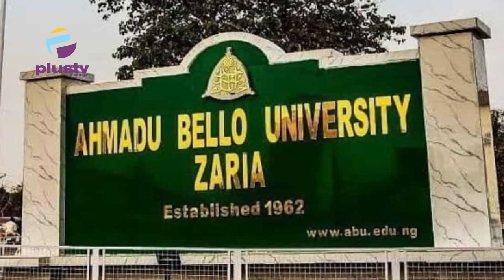East Is Fast Becoming The North With Increase In Insecurity, What Is The Government Doing About It ?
Up north is plagued with high level insecurity and it keeps getting worse by the day. While we're still battling with the incidence up north, we now have the eastern part of Nigeria to deal with. How this escalated is still very surprising to me. It started with the regular Monday sit-at-homes and now graduated into cold blood murdering from supposedly ''Unknown Gun-men''. It's actually getting scarier. What is unclear is the identity of the supposedly Unknown Gun-men. I am even more appalled that one man is sitting somewhere and dishing out irrational instructions to some set of individuals in the name of fighting for a just cause. I don't know if IPOB has done more harm than good for the easterners. Going to the east is now a dangerous adventure.

Elijah Felix

Hussein K Olanrewaju
Victor Onyekere